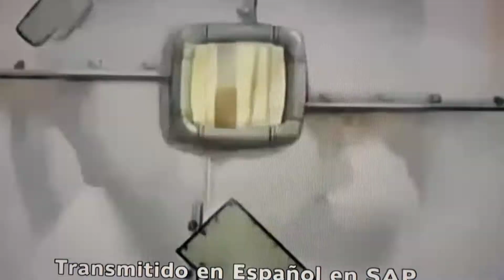Lloyd in Space on Disney XD January, 27th 2010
This is so real!